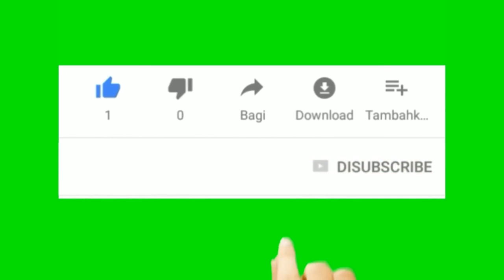Chak moun gen don pa yo, gade poukisa yon fi renmen yon nèg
Timoun dezod